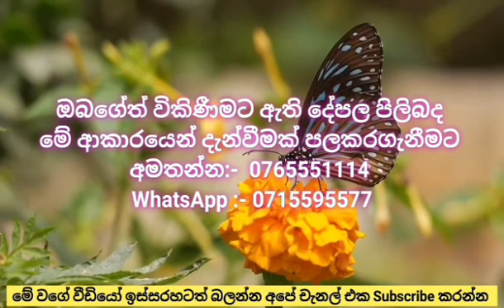මහනුරින් හැමෝම හොයපු අඩු මුදලට දෙමහල් නිවස | House for sale in Kandy Sri Lanka | Kandy Property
Hello Freinds,
This Video is About මහනුරින් හැමෝම හොයපු අඩු මුදලට දෙමහල් නිවස  | House for sale in Kandy Sri Lanka | Kandy Property

Located In Kandy  Sri Lanka.
7 land extend
60 laks

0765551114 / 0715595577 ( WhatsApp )